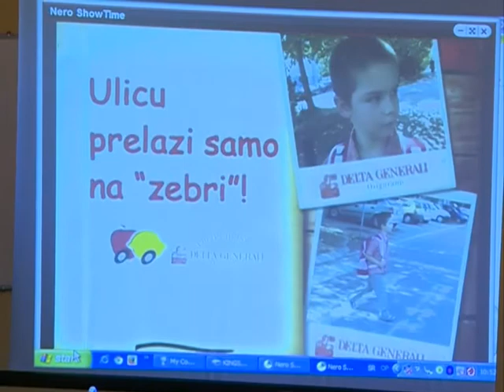Dan otvorenih vrata u jagodinskoj policiji 28.06.2017.